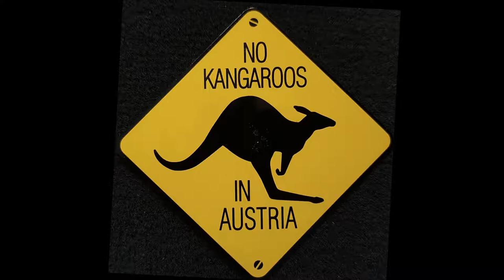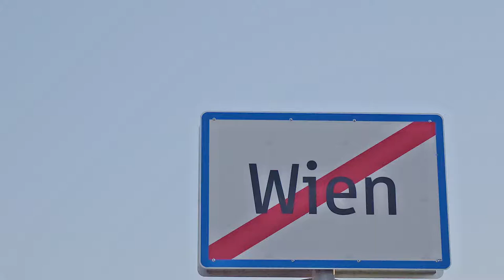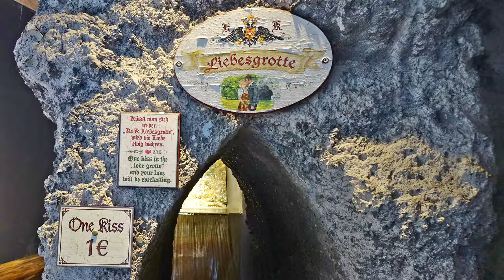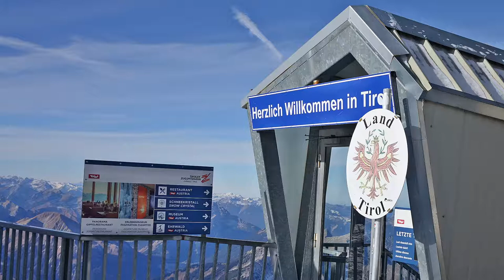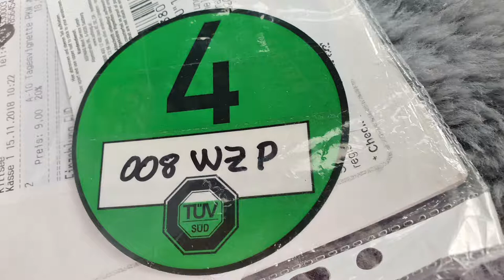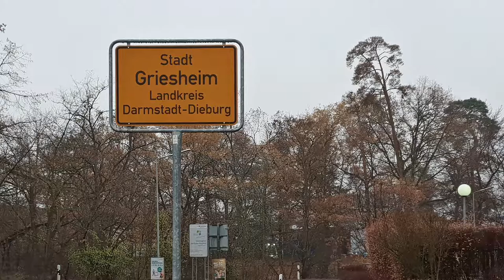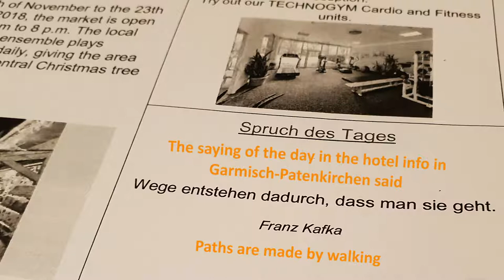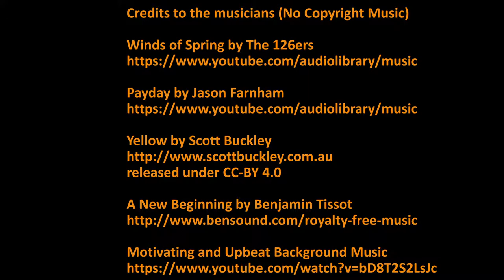Australia To Germany On The Road - Part 11-en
The 11th and last part of my roadtrip from Australia to Germany shows some impressions of Austria and Germany during the Advent season. After 234 days and 25.547 kilometres I am back home for Christmas.

It's possible to drive a car (mostly) on the road from Australia to Germany.

And what comes next? Iceland, North Cape, Oman, Jordan, Iran - or rather Chile, Uruguay, Argentina, all the way to Tierra del Fuego? I'm open for your suggestions...